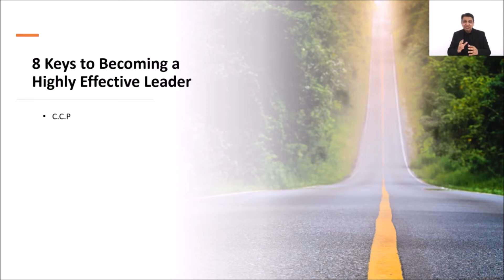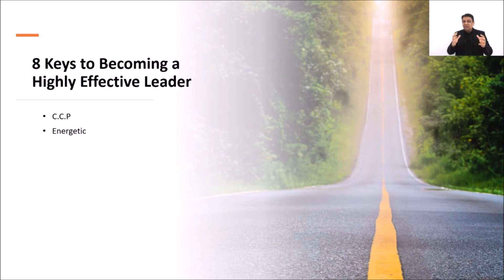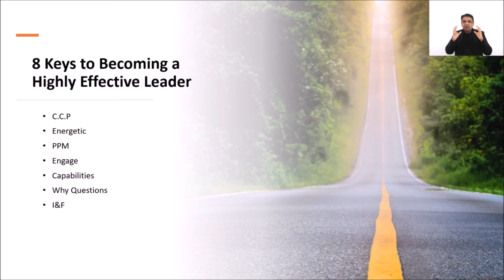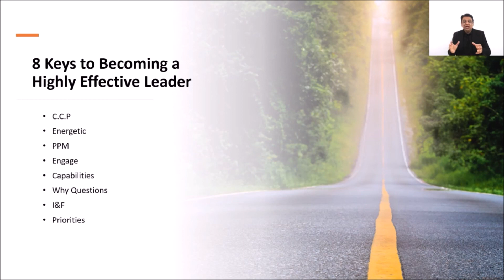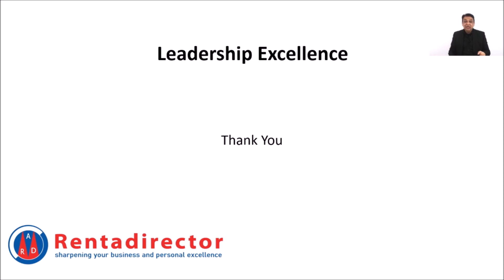Leadership Excellence How to Become an Effective Leader in 2021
The face of leadership has changed dramatically. In order to scale up, leaders must become more effective.
In this video, we share 8 steps to becoming a highly effective leader in 2021. In order to achieve leadership excellence, these steps will help you to strengthen your sustainability and scalability.
These leadership traits are unique and go deeper than normal value triggers.